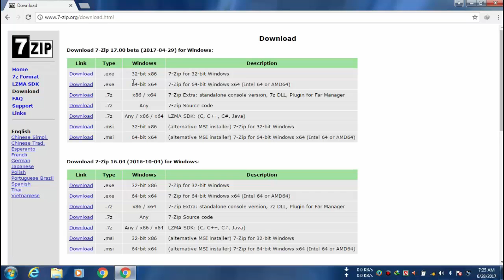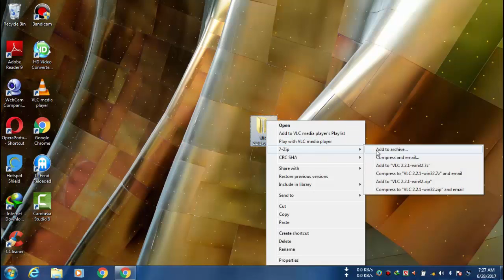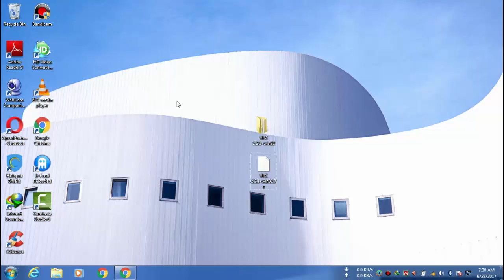How to Compress Files Massively with 7-Zip - 100% Working!!! 2017!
Hey guys, if you want to compress files very highly with 7-zip from making a file 121mb to 21mb! See this Video! You can also compress file with passwords too!

7-Zip is a file archiver with a high compression ratio for ZIP and GZIP formats, which is between 2 to 10% better than its peers, depending on the exact data tested. And 7-Zip boosts its very own 7z archive format that also offers a significantly higher compression ratio than its peers—up to 40% higher! This is mainly because 7-Zip uses LZMA and LZMA2 compression, with strong compression settings and dictionary sizes, to slow but vastly improve density. If a zip tool gains its appeal from its ability to efficiently compress files, then 7-Zip proves it has a little bit o’ magic.

Enjoy Compressing!!!